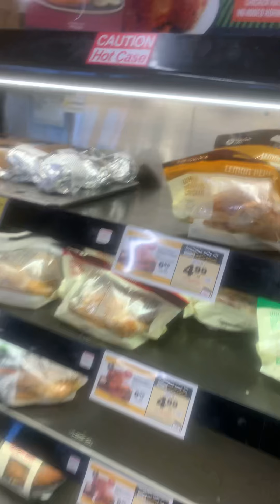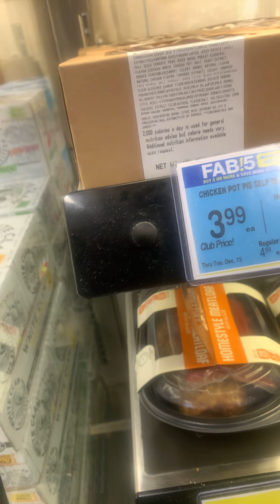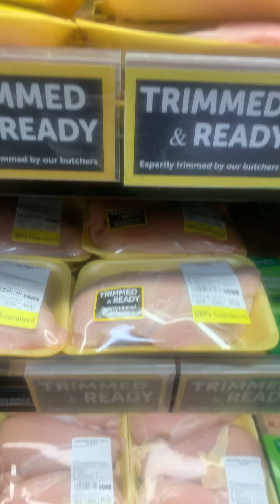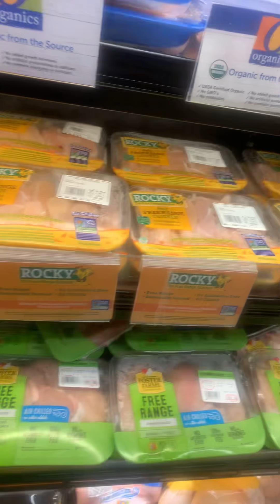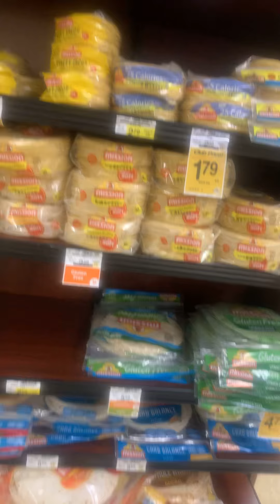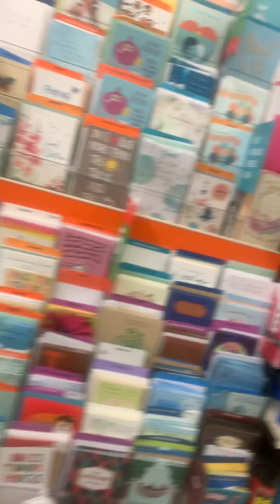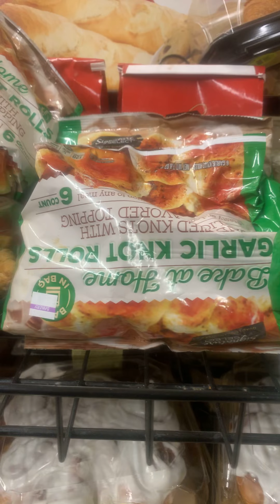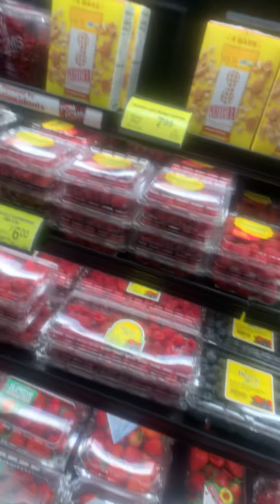Grocery store vlog